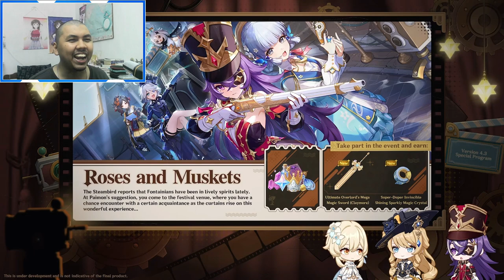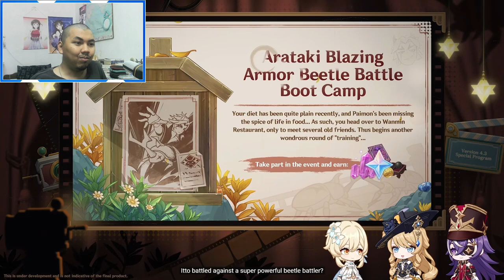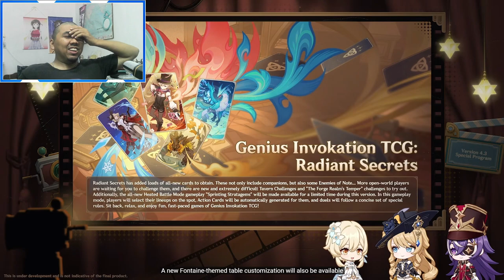AJ's REACTION: Genshin Impact Version 4.3 Special Program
Here's my reaction to Genshin Impact Version 4.3 Special Program.